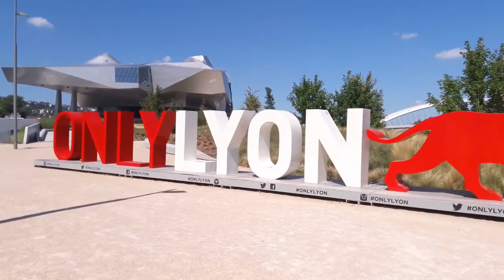LYON day 2: Confluences, Place Bellecour, Parc de la Tête d'Or || Travel vlog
Deuxième journée à Lyon: Musée des Confluences, Centre ville, Place Bellecour, déjeuner à Burger & Wells, Opéra, Parc de la Tête d'Or, Croix Rousse.

Bonjour tout le monde et bienvenue sur ma chaîne CitizenOfTheEU! Je m'appelle Eva et je suis une allemande qui habite en France depuis un an et demi. Après avoir passé un Erasmus à Paris pendant ma licence en 2014, je suis revenu en France pour mon Master en 2016. Maintenant j'habite dans l'Est de la France (le fameux Grand Est) et dans mes vidéos, je vous parle de mes expériences en tant qu'expatriée, les différences culturelles entre la France et l'Allemagne et de mes voyages. Bisous!